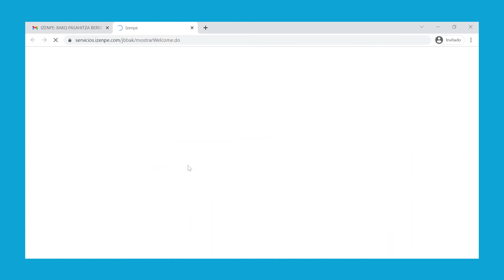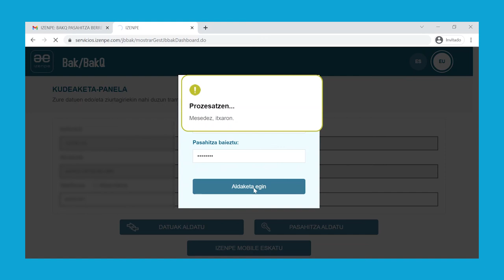Bakqaren pasahitz aldaketa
Tutorial honetan ikus dezakezu nola aldatu Bakq-en gakoa, bai aurrez aurre erregistratu ondoren aktibatzeko, bai ahaztu egin zaizulako.